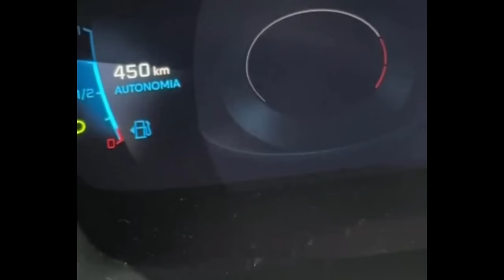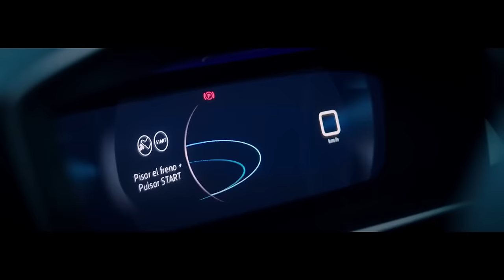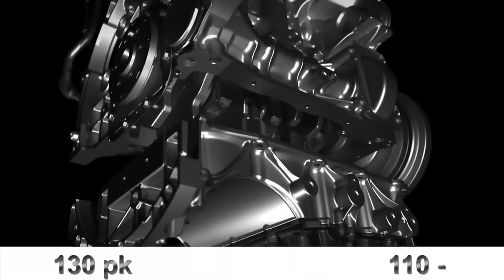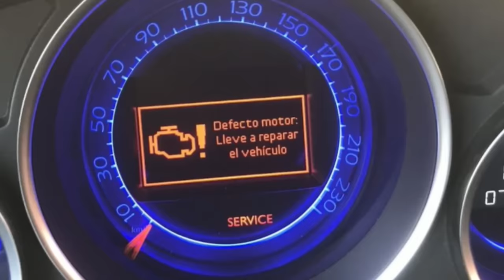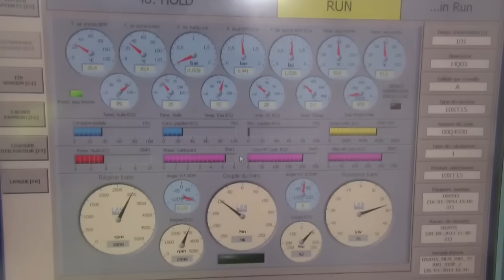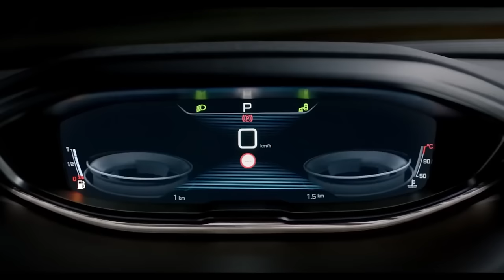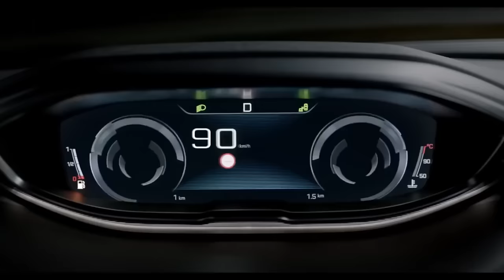PEUGEOT no tiene PERDÓN, 350.000 FAMILIAS ARRUINADAS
El motor PureTech con correa bañada en aceite fue un verdadero verdugo para PSA y una maldición viviente para miles de dueños de Peugeot y citroen.

Lo que prometía ser una revolución tecnológica, se convirtió en una sentencia de muerte para los motores tres cilindros, una trampa mortal disfrazada de innovación.

Esta correa, sumergida en aceite con la falsa promesa de menor rozamiento y menos vibraciones, comenzó a desintegrarse lentamente, creando una mezcla tóxica que circulaba por el corazón del motor, devorándolo desde dentro. Uno a uno, los componentes más vitales sucumbían, arrancando de cuajo la confianza de los propietarios, que veían impotentes cómo sus coches, hace unas décadas atrás, una marca fiabilidad, hoy se convierten en auténticos cadáveres sobre ruedas, ni siquiera sirven para reventa.

Fugas de aceite, pérdidas de potencia, encendidos en 2 cilindros y motores que quedaban inservibles sin previo aviso; cada kilómetro recorrido era una ruleta rusa para quienes habían confiado en la marca. PSA, en su desesperación, intentó contener el desastre, pero ya era tarde. Peugeot, una vez reconocida por su robustez, se hundía en el fango de las críticas, arrastrada por las promesas rotas de un motor que nunca debió haber nacido, escondiendo sobre todo de que gran parte de este motor lo había construido con mano de obra china, detalle que por supuesto veremos en este video.